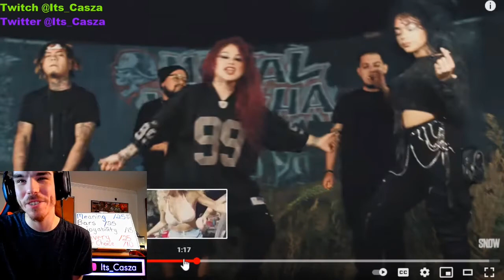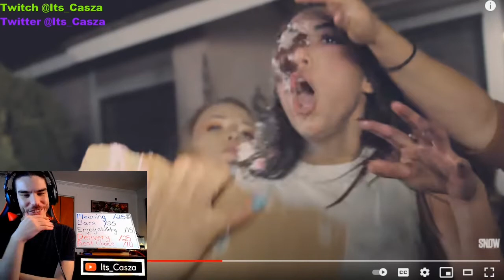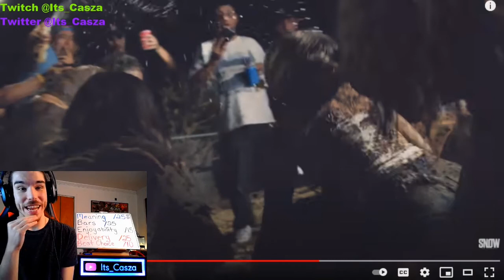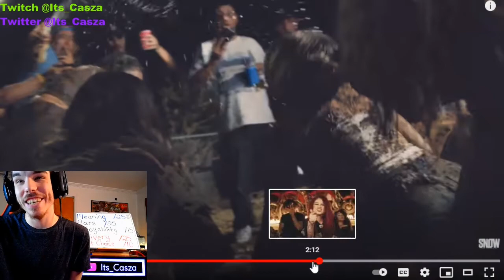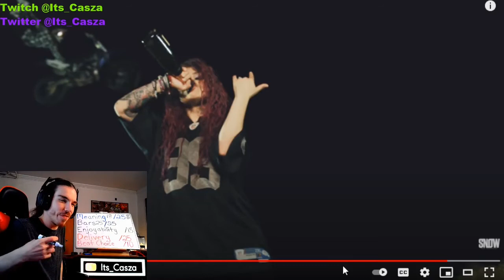Snow Tha Product - Petty (Reaction)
That's how it usually is, people that cant do good for themselves got to hate on the people that are trying there best! its such a shame it works like that, but that's just how people think, if they cant be successful then why should other people be? and that's not the attitude you should have in life!! I Appreciate all the feedback and support, and as always much love!!